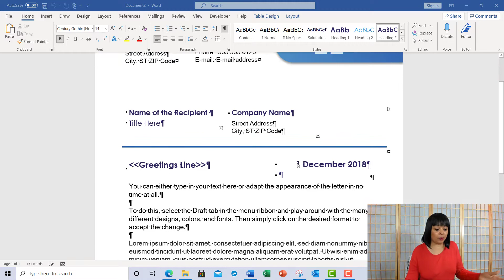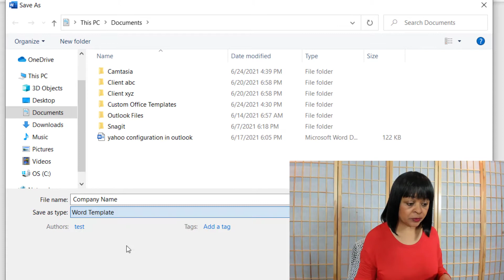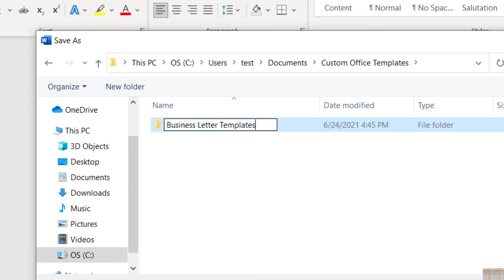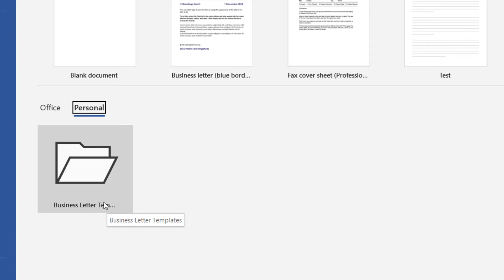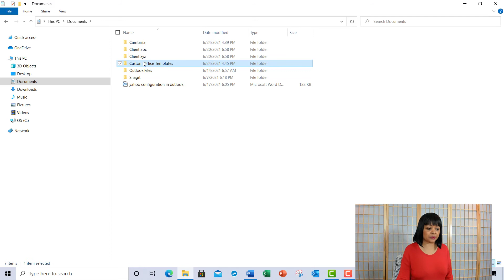Design Microsoft Word Custom Templates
Create custom templates in Microsoft Word
Quick, Easy Templates
Save time with Word Templates

Open a new document
Add your content
Customize it to your needs
Save As Type Word Template